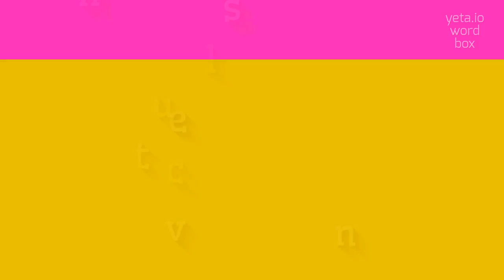How to say "luchthavens"! (High Quality Voices)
Watch in this video how to say and pronounce "luchthavens"!